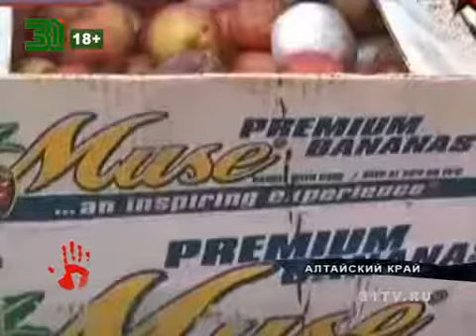В Челябинск везли 200 кг отравы